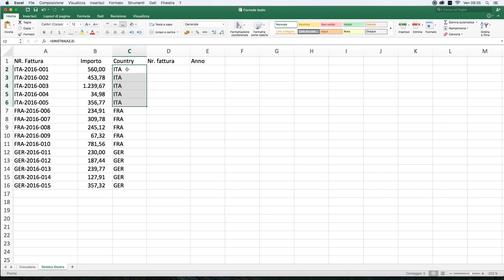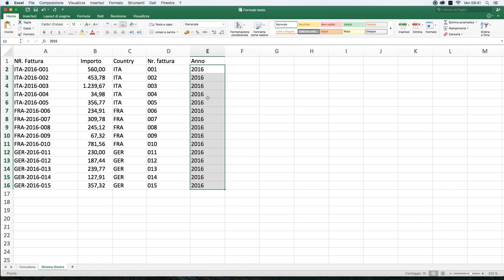Le Funzioni Sinistra, Destra e Stringa.Estrai - Excel Facile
In questa nuova lezione impariamo a usare 3 importanti funzioni di testo: Destra, Sinistra e Stringa.Estrai.

Le funzioni Destra e Sinistra riportano gli N caratteri a destra o a sinistra di un testo o del contenuto di una cella.
La formula Stringa.estrai permette di estrarre un certo numero di caratteri da un testo o da una stringa, quando si è certi che una determinata sequenza è sempre posizionata in un punto preciso nella cella.

💰Da oggi è possibile sostenere Excel Facile grazie a PayPal cliccando qui

!!!ATTENZIONE!!!
📢 Excel Facile è anche SOCIAL!! 📢
Ci trovi su Facebook cliccando qui e su Google+ cliccando qui
💡Inoltre, scopri il nuovo sito di Excel Facile dove pubblico costantemente nuovi articoli interessanti sul mondo Excel e dove puoi trovare una ricca selezione di strumenti utili che ti possono davvero aiutare per migliorare con Excel

Per le mie lezioni utilizzo la versione Excel di Office 2016 per Mac. Se vuoi anche tu la versione più recente di Excel, indispensabile per poter utilizzare tutte le funzionalità del programma, clicca qui e scaricala subito!

📚📚📚Se vuoi approfondire la conoscenza di Excel ti consiglio questi libri:
- Excel 2016. Impara a lavorare con i fogli di calcolo
- Excel 2016: Formule e analisi dei dati
- Microsoft Excel 2016. La guida ufficiale
- Lavorare con Microsoft Excel 2016
- Excel 2016. Da principiante a esperto
- Le funzioni di Excel. Guida pratica
- Excel livello avanzato per la certificazione ECDL advanced spreadsheet. Aggiornato al Syllabus 2.0
- Gestire con efficacia i fogli di calcolo. Excel e Calc. Livello base e intermedio
- Excel. Formule e funzioni For Dummies

** Per avere maggiori info o per richiedere lezioni specifiche, scrivimi nei commenti. Cercherò di esaudire tutte le richieste! 😉 **

Mi raccomando, se ti è piaciuto il video metti un 👍🏻 e condividilo!
Fai conoscere Excel Facile ai tuoi amici e colleghi… ti ringrazieranno!! ✌🏻

**NUOVA LEZIONE OGNI MERCOLEDÌ ORE 13.30**